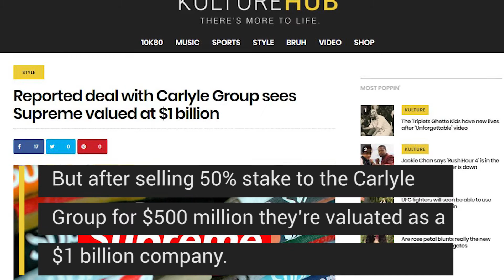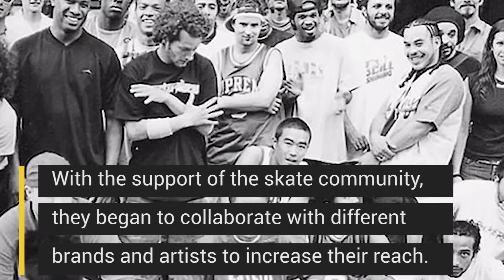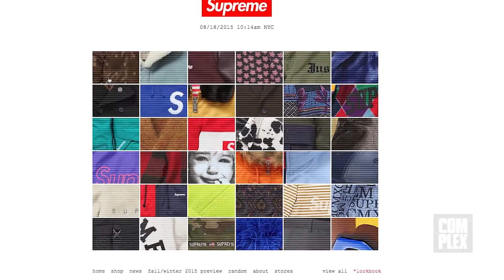How Supreme went from an NYC skate shop to a billion dollar company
Supreme is a perfect example that when you put culture first, great things can happen.